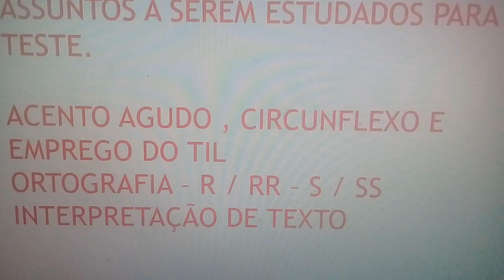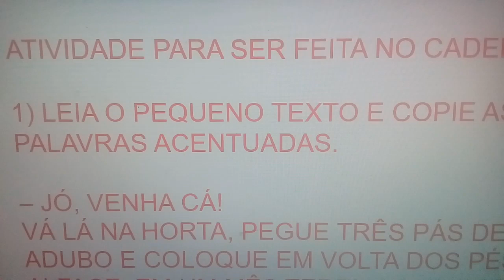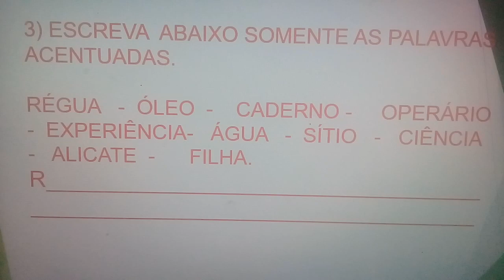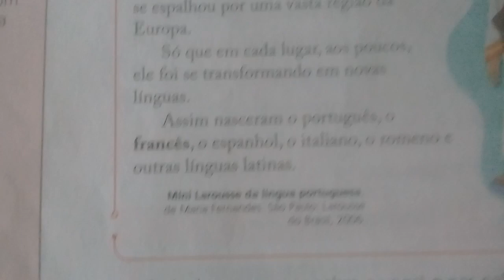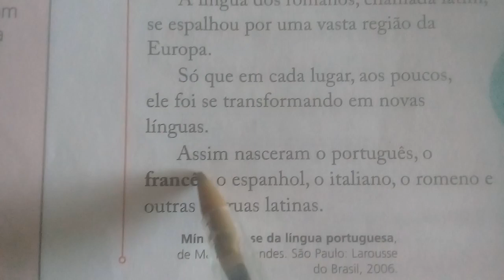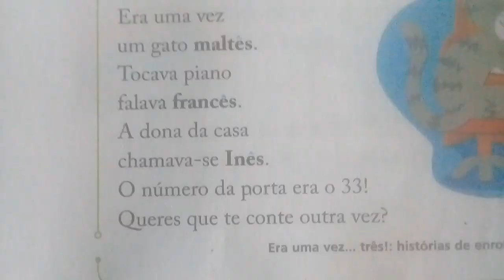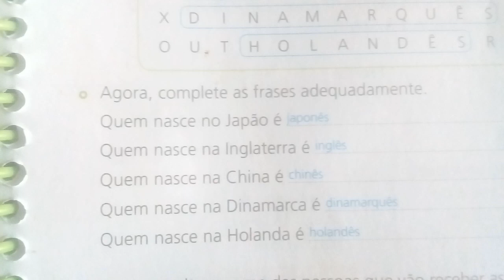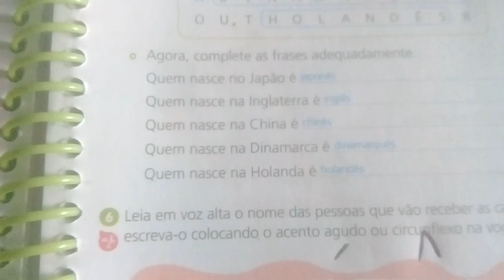II Aula de Português da II Unidade - 2ano - A / B - Pró- Silvia / Amanda